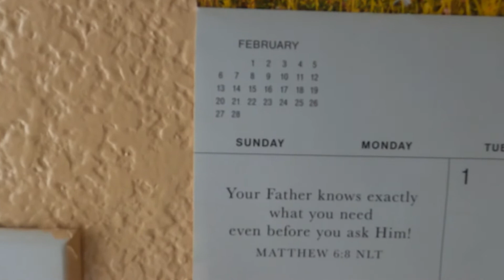I love God